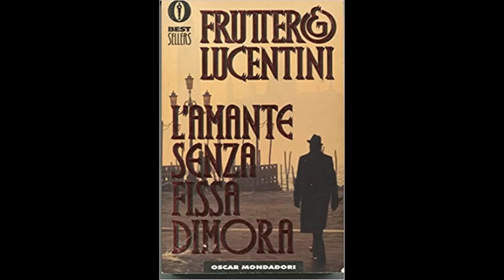"L'amante senza fissa dimora" di Fruttero e Lucentini 4/8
In una Venezia novembrina, tre giorni di amore, arte e misteri; di sole e di pioggia; di estasi e malinconie in un tempo dilatato. Ah...